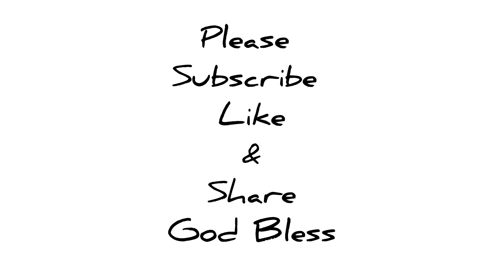Allow God to Redirect You~Day 1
Scriptures
   Genesis 37:23-28
   Genesis 39:21-23
   Genesis 45:4-8

Devotional Reading From:
Near to the Brokenhearted: How to Heal From Heartbreak God’s Way: Day 1 • Devotional